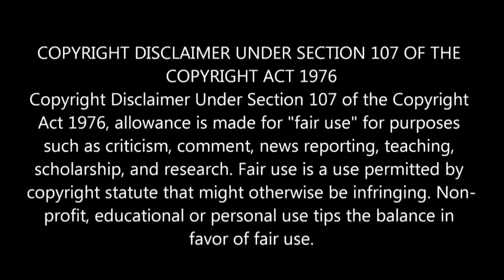Top 5 Deadpool Fights in Movie's Ranked (தமிழ்) | Trickster Movies | Marvel | Ryan Reynolds | MCU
-I only used bits of  videos to get the point across where necessary.

Top 5 Deadpool fight scenes in Movies are listed in this video